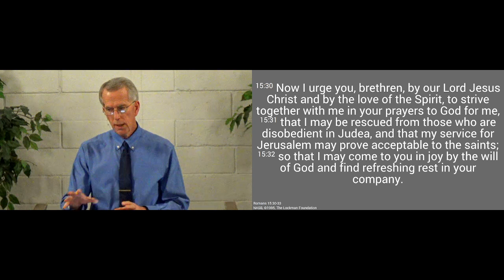230226pm - Strive in Your Prayers - Romans 15.30-33